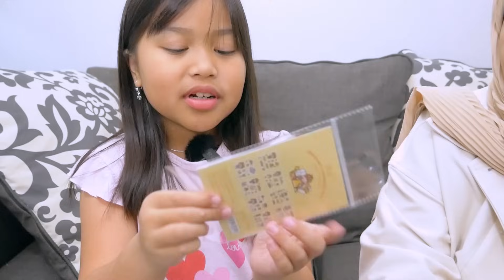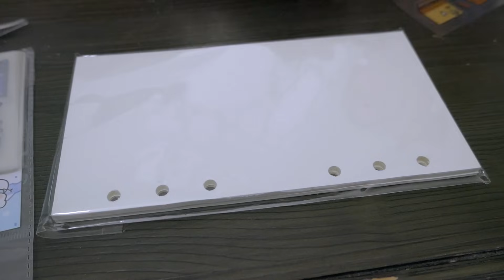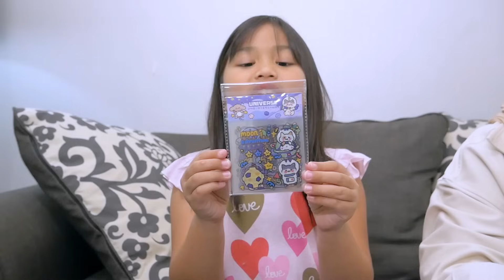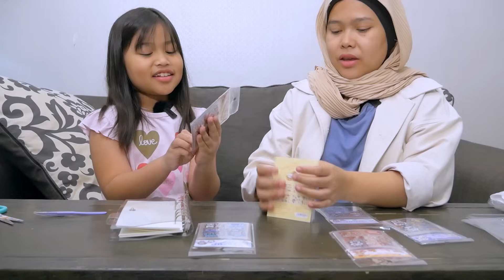SENJA FIRSTA UNBOXING PERALATAN JOURNAL | Sticker Aesthetic | washi Tape | Highlighter | Mini Diary